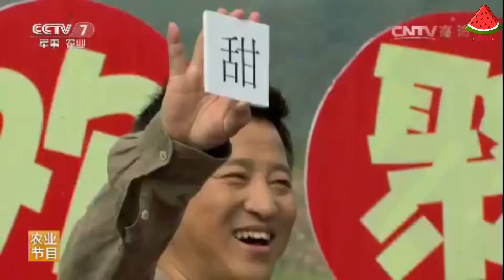[1080P] 161006 王博文 (Wangbowen) at CCTV7国庆特别节目 [乡村大集合 二]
Please Don't Crop My LOGO!!

Take Out With Full Credit ~ เอาออกไปกรุณาให้เครดิตด้วยค่ะ